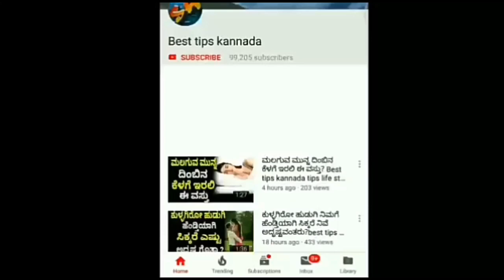ಮಂಗಳವಾರ ಜನಿಸಿದವರು ಈ ಕೆಲಸ ಮಾಡಿದರೆ ಬೇಗ ಶ್ರೀಮಂತರ ಆಗಬಹುದು? | Best tips kannada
Facebook follow

2019 ರಿಂದ ಶನಿಯ ಸಂಚಾರ-ಈ 6  ರಾಶಿಯವರಿಗೆ ಗುಡ್ ನ್ಯೂಸ್ ಉಳಿದ 6 ರಾಶಿಗಳಿಗೆ ಎಚ್ಚರಿಕೆ?

ಡ್ರೈವಿಂಗ್ ಲೈಸನ್ಸ್ ಇದ್ದವರಿಗೆ ಗುಡ್ ನ್ಯೂಸ್ ಕೇಂದ್ರ ಸರ್ಕಾರದ 2 ಹೊಸ ನಿಯಮ | Best tips kannada

ಮುಂದಿನ ತಿಂಗಳಿಂದ ಈ 2 ರಾಶಿಯವರಿಗೆ ಲಕ್ಷ್ಮೀದೇವಿಯ ಅಪಾರ ಅನುಗ್ರಹ ಇವರು ಮುಟ್ಟಿದೆಲ್ಲ ಚಿನ್ನ!

ಈ 2 ದಿನ ಬಿಟ್ಟು ಉಳಿದ ದಿನಗಳಲ್ಲಿ ದೇವರ ವಿಗ್ರಹ ತೊಳೆಯಬೇಡಿ ಯಾಕೆ ಗೊತ್ತಾ! | Best tips Kannada

ಯುವಕನಿಗೆ 500 ರೂ. ಕೊಟ್ಟು ಕರೆದ ಹುಡುಗಿಯರು? | Best tips kannada